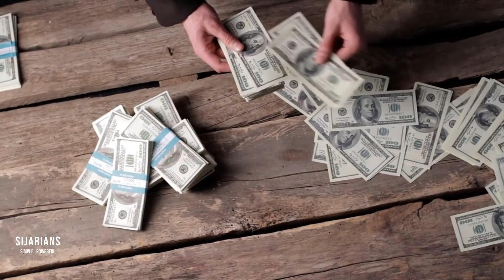Is Bollywood playing with our Emotions | Dark Side of Bollywood | SIJARIANS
Sijarians Telegram Link - T.me/sijarians

Keep Supporting me so I can continue to provide you free content.